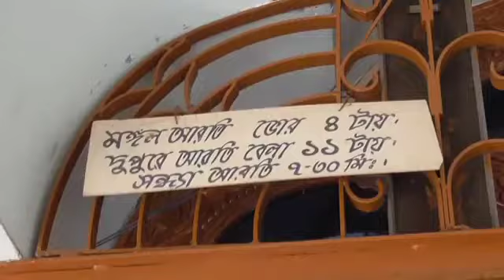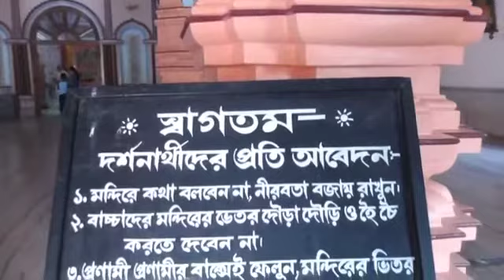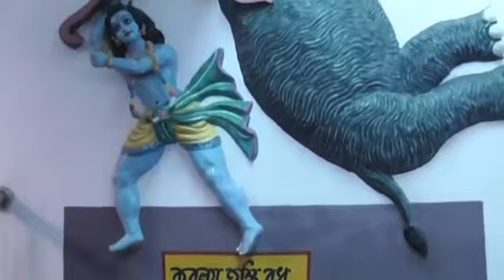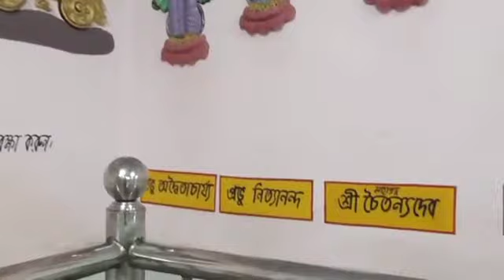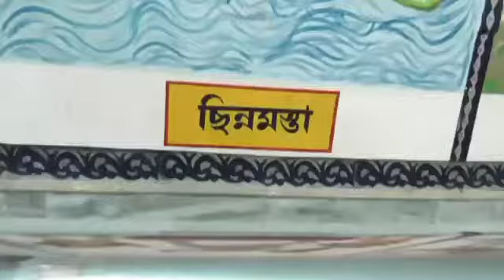অপূর্ব সুন্দর মন্দির দেখুন তারাপীঠ ভারত সেবাশ্রম সঙ্ঘ Bharat Sevashram Sangha Tarapith